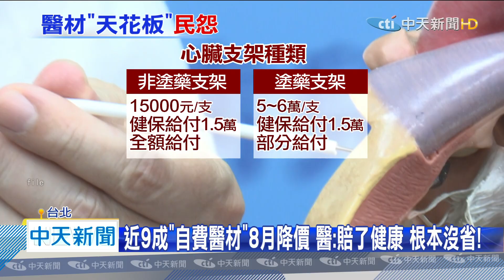20200612中天新聞 近9成「自費醫材」8月降價 醫：賠了健康 根本沒省！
健保署近日推出自費醫材差額上限，基本上就是對醫療器材的價格管制，引起醫界一片反彈。有醫師坦言，如果裝心臟支架或相關手術，設定自費醫材上限，根本是限制病患選擇更好醫材的權利，省了錢卻有可能賠了健康；醫院和醫材商賺不到錢，營運也會出問題。總統蔡英文也在臉書PO文急救火，說要請行政院長蘇貞昌和衛福部長陳時中，與各界再協商。